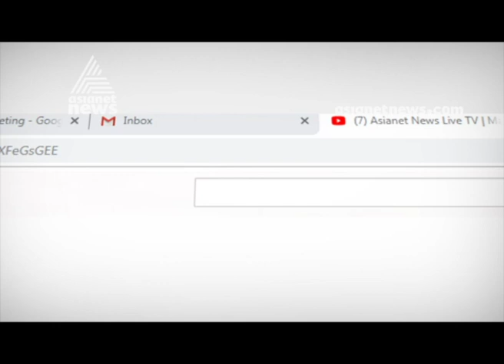CCD owner V G Siddhartha's death : Post mortem report today